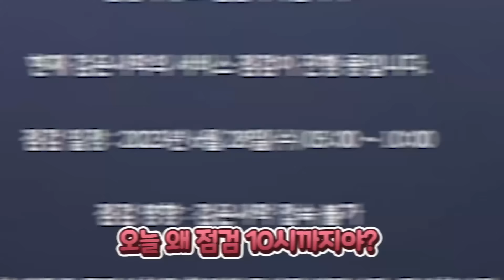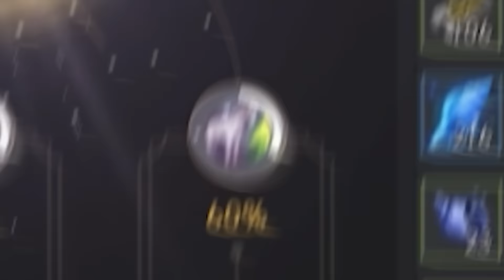이거 꿈 아니고 진짜 맞지?!